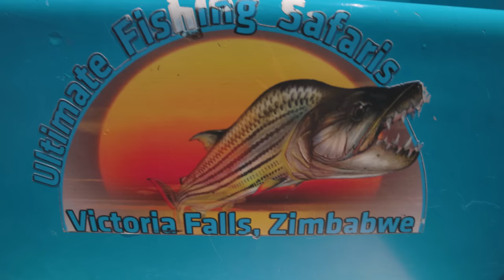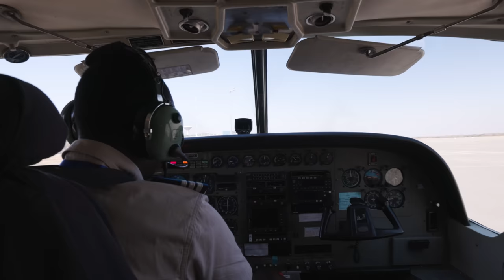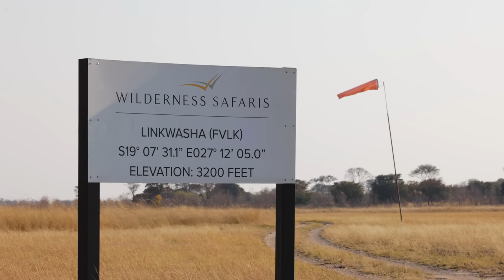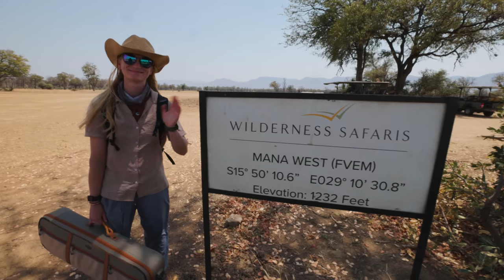Fly Fishing for Tigerfish in Africa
The Mighty Zambezi is one of Africa’s great rivers. You can find hippos, crocs, elephants, along many other creatures. However, we are here for what swims within the deep channels- The African tigerfish.

Tigerfish are predatory freshwater fish, known widely for their interlocking, razor-sharp teeth. They have streamlined, muscular bodies, and are extremely aggressive predators who often hunt in groups.